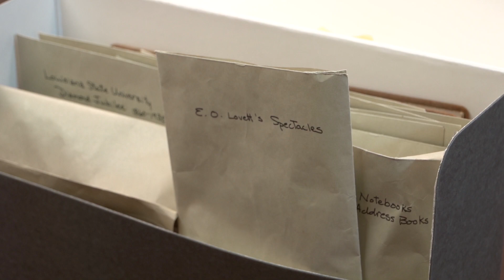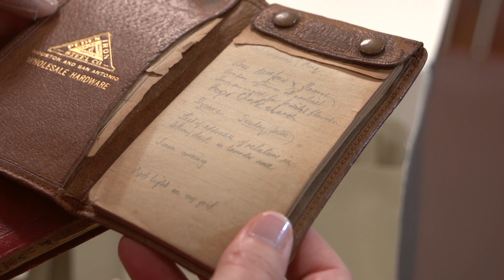Centennial Series: Edgar Odell Lovett's Office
One of the most iconic and photographed buildings in Houston is named for the first president of Rice University, Edgar Odell Lovett. Originally called the Administration Building, Lovett Hall was the first academic building at the new Rice Institute when it opened in 1912 and was also home to Lovett's personal office on the fourth floor. Lovett was appointed president in 1907 and retired in the 1940s, but he maintained an office in Lovett Hall until his death in 1957 at the age of 86. His desk belongings were boxed and stored in the Rice archives. To read the news release for this video, go